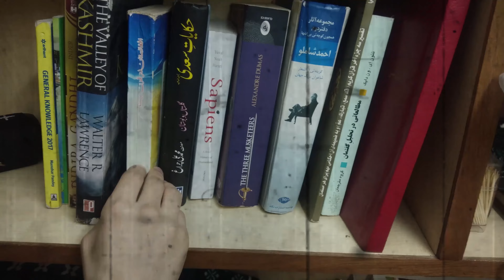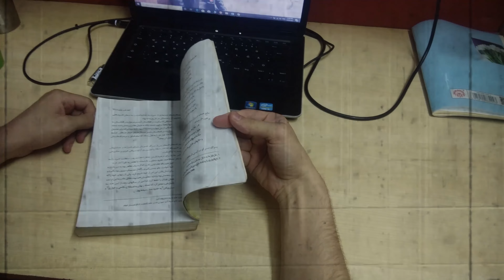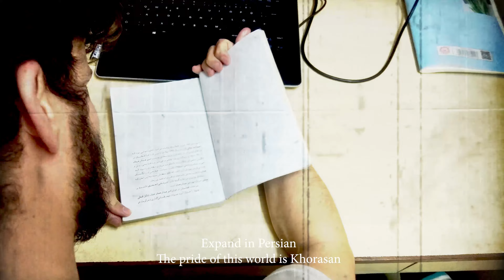An Afghan man away from home during the lockdown | جوان افغان دور از وطن در ایام قرنطینه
This video is my first-ever project from the lockdown on 5/13/2020 when I was away from home and stuck at the hostel due to the lack of flights back to Afghanistan. I was feeling incredibly homesick, so I decided to express my feelings through a video. I hope you all like it. The visuals used in the video are sourced from the internet, and all credits are duly acknowledged and respected.